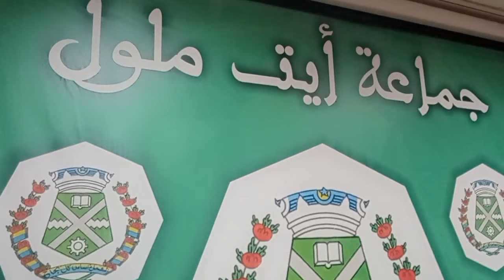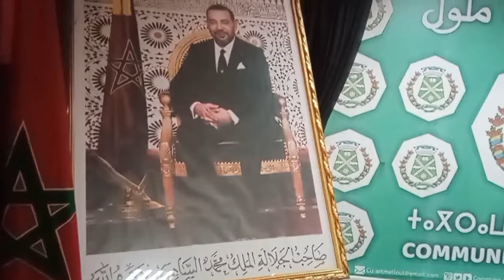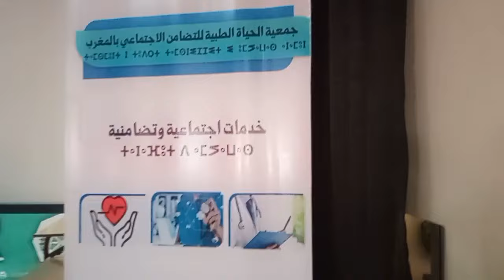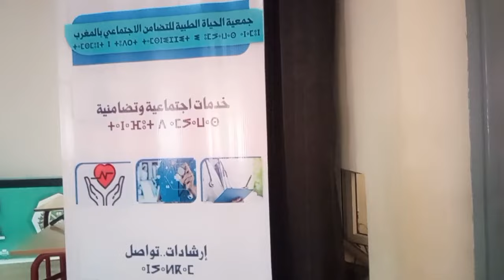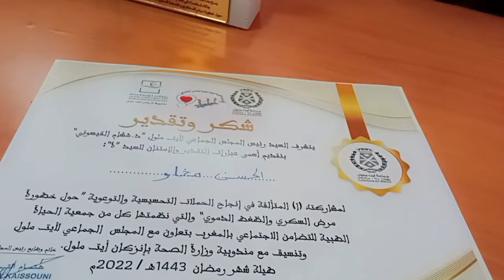مفاجأت ☝️تكريم مستحق لفائدة الأطر الطبية +الجمعوية 👈د القيسوني وتشجيعاته المتواصلة للحملات الهادفة🎩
شكرا جزيلا للدكتور هشام القيسوني وجميع الاعضاء على تثمين المجهودات الجبارة لكل من:
Estp ait mloul

 الحياة الطبية للتضامن الاجتماعي بالمغرب

هيئة المساواة وتكافؤ الفرص ومقاربة النوع بجماعة أيت ملول

 الهدف من هذا التكريم هو التشجيع على مثل هذه الحملة التحسيسية الطبية التي احتضنتها 7 مراكز على تراب مدينة ايت ملول ،512 مستفيدا،،وستستفيد حالات مرض السكري المكتشفة من المرافقة الصحية لمدة 6 أشهر لدى المراكز الصحية بالمدينة.
واشرف على توزيع شواهد الشكر والامتنان نيابة عن السيد رئيس الجماعة "د هشام القيسوني" كل من السادة النائب الاول
الرئيس "د ابراهيم طير" والناىب الخامس " د نسيبة كوسعيد"
ورئيس لجنة الشؤون الاقتصاديه. والاجتماعية والثقافية والرياضية والصحية"عصام لميني،"ورئيس لجنة الميزانية والشؤون المالية والبرمجة" د محمد بلعشور " وعضوي المجلس
" عبد الله الرامي " جمال عزي مومو"
تحية ٱجلال وتقدير للمجلس الجماعي على روح  الإنسانية ،وتشجيع كل ما في صلاح لساكنة ايت ملول
اليوتيبور  جوهرة سوس